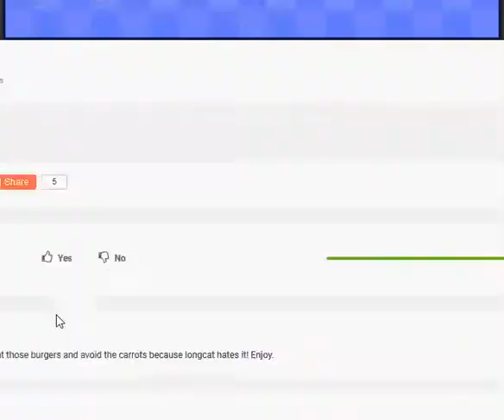Longcat (PC browser game)